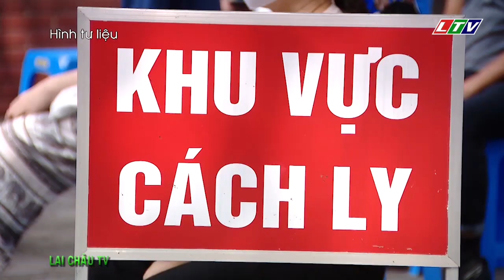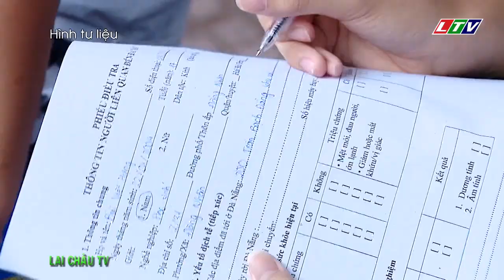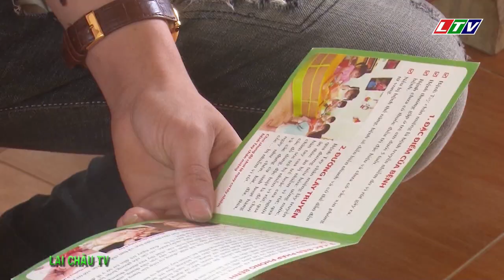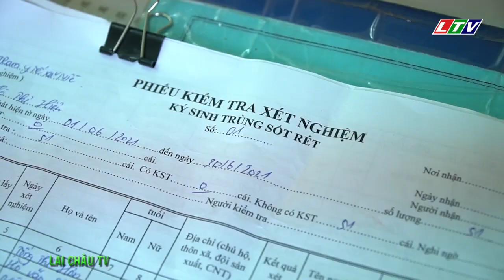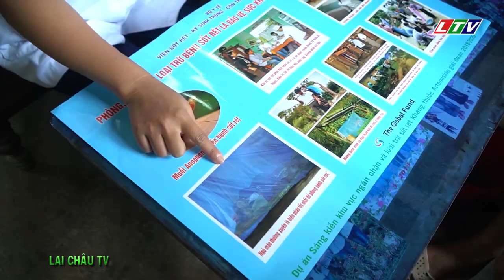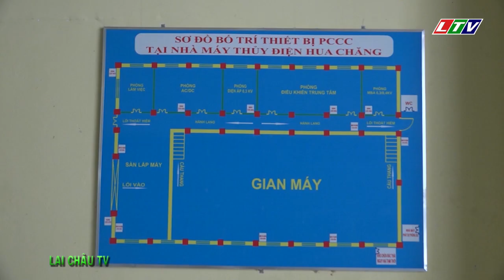☞Thời sự Lai Châu | Ngày 20/07/2021 | Tin tức Thời sự Lai Châu | Bản tin trưa